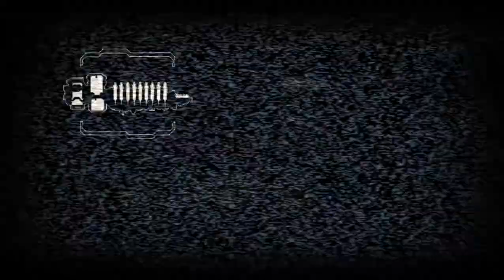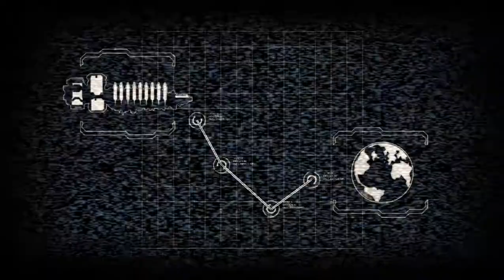Necromorfos, Como Puede Ser?!? | Dead Space 2 | Ep.1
Espero que os guste el vídeo y nos vemos en la próxima...

Si quereis enteraros de cuando subo un video podeis seguirme en las siguientes plataformas:

Y no te olvides de subscribirte y darle a la campanita para recibir mas contenido.

Que la Fuerza os Acompañe a Todos/-as!!!